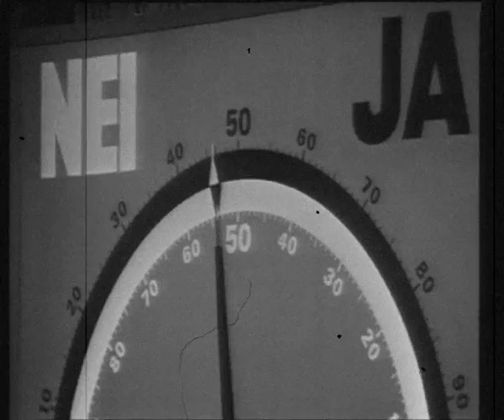Our European Union: A week Ahead - 5.May 2008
Europe "one week ahead" is a clip produced by the European Journalism Centre for the website, giving an overview of the highlights in Brussels this week.